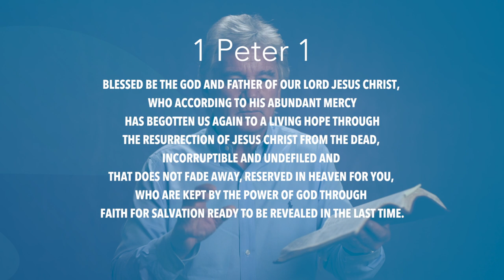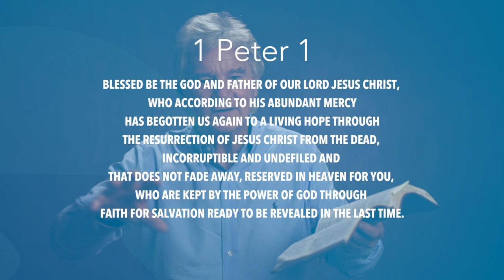1 Peter 1 | Daily in the Word | Pastor John Spencer